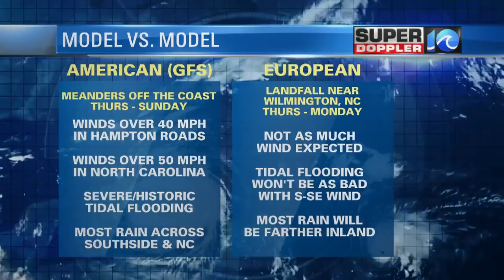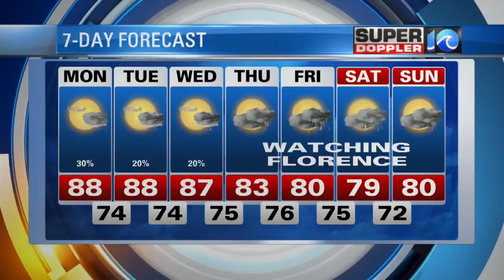Super Doppler 10 Florence Update